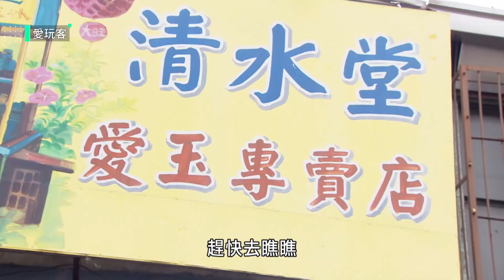【連志玲姐姐都愛的牛肉鍋&超人氣愛玉冰店】愛玩客精華